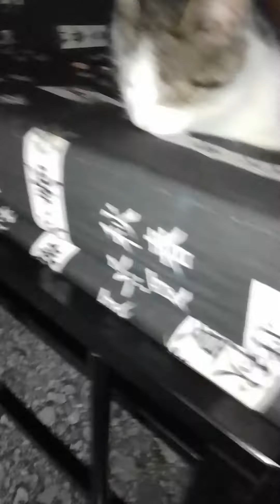El misterioso ruido